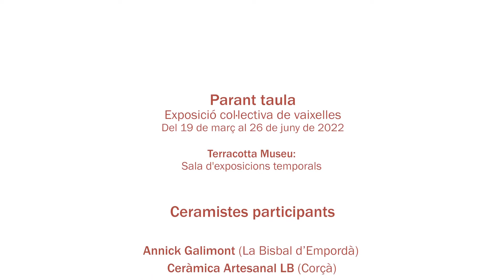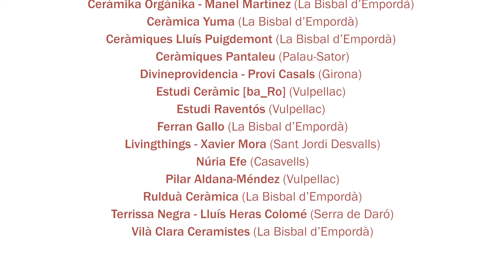Parant Taula. Exposició col·lectiva de vaixelles (2022)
Nova edició de Parant Taula: l’exposició col·lectiva que, regularment, presenta les noves col·leccions de servei de taula de ceràmica de la Bisbal i rodalia. La  mostra compta amb la participació dels productors de ceràmica utilitària adherits a la marca ‘Ceràmica de la Bisbal’, o bé que són membres de l’Associació de Ceramistes de la Bisbal.
A la Sala d'exposicions temporals del Terracotta Museu de Ceràmica de la Bisbal del 19 de març al 26 de juny de 2022.